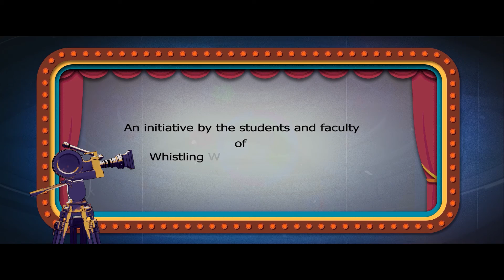A Tribute to Dadasaheb Phalke on His 150th Birth Anniversary I Whistling Woods International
Whistling Woods International pays tribute to the 'Father of Indian Cinema', Late. Shri. Dhundiraj Govind Palka, popularly known Dadasaheb Phalke.

This video-tribute created by the faculty and students of WWI, briefly chronicles his journey and legacy.

Voice Over: Anjum Rajabali

Direction, Design & Animation: Jasbinder Singh

3D Model & Animation: Abhishek Banerjee & Dipraj D Patel

Sound Courtesy: Epic Trailor Background Music